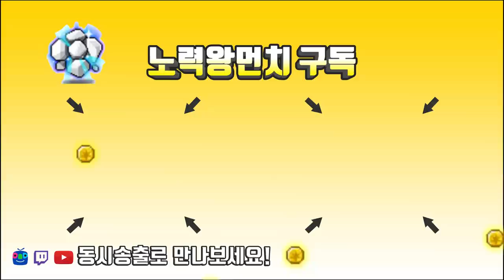미하일이 받은 고통의무게 .. 6개비용은!!? 심볼,카탈리스트[메이플스토리 먼치]